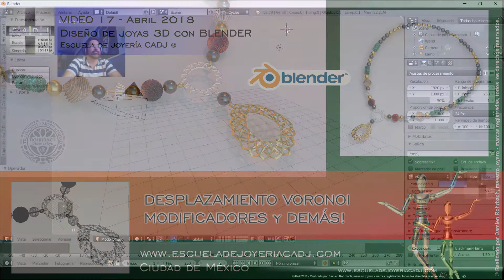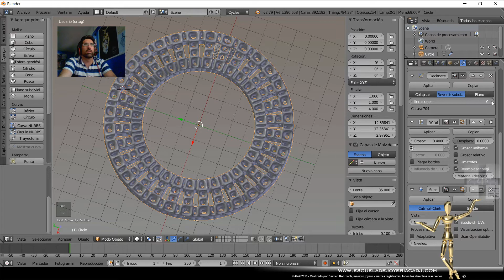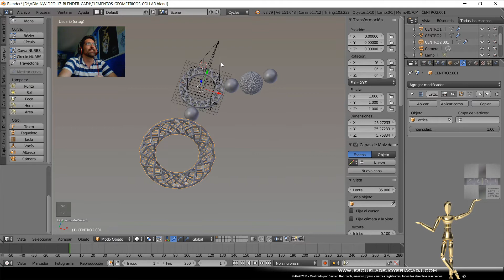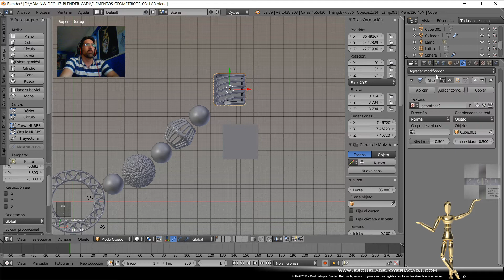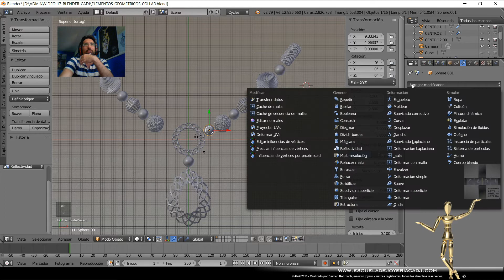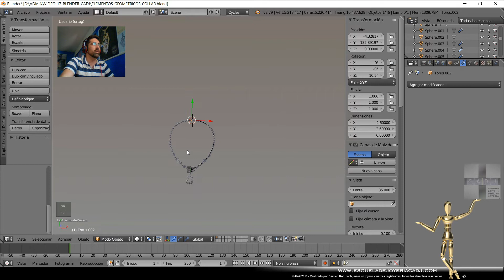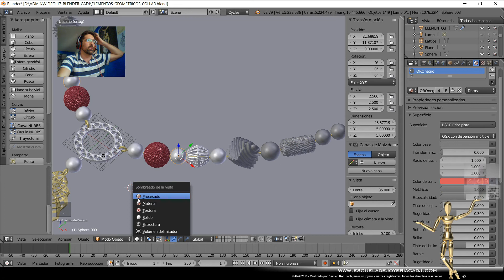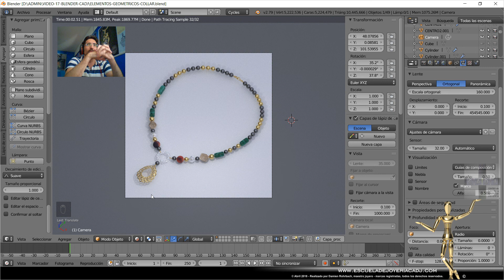VIDEO 17 Diseño de joyería 3D BLENDER Escuela de joyería CADJ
Escuela de joyería CADJ ®
Centro de Arte y Diseño en Joyería
Formación en joyería, diseño, bocetos, dibujo, oficio joyero,
creación y realización de joyas 3D. Cursos, talleres y diplomado.

WOW! En este video 17 de formación para BLENDER 3D, realizamos con collar de joyería de fantasía. Creamos elementos con el modificador DESPLAZAR, pero esta vez vemos el uso de texturas geometricas generadas matematicamente. Luego creamos elementos a partir de malla muy simple pero les damos cuerpo usando modificadores (ESTRUCTURA, DIEZMAR, SUBDIVIDIR, JAULA, DEFORMACION SIMPLE, FORRAR). Luego con esos elementos realizamos un collar engarzado, completo con broche. Terminamos creando los materiales y el render con CYCLES.